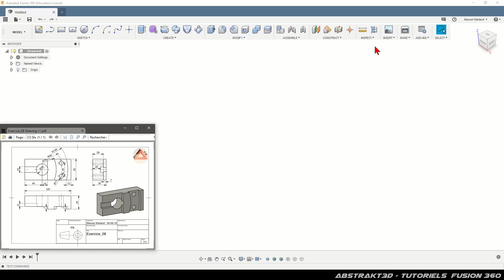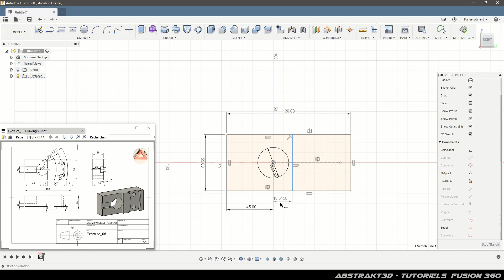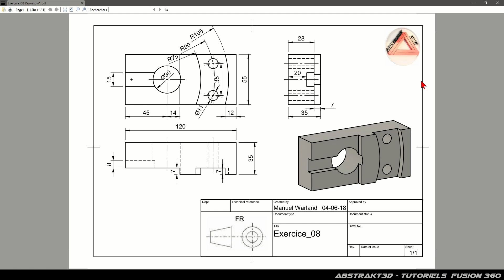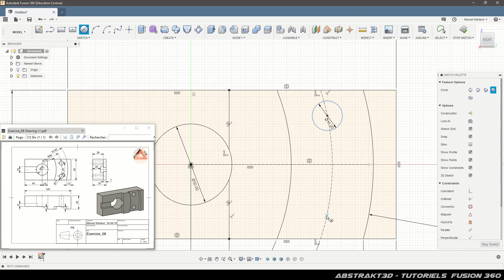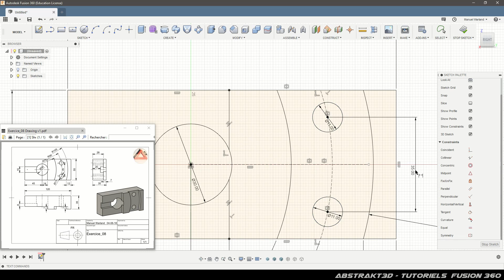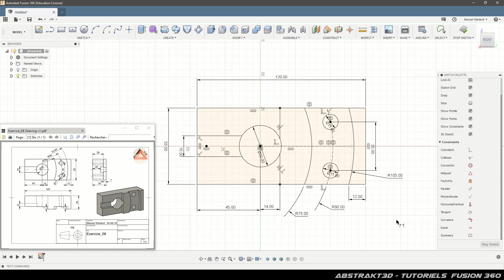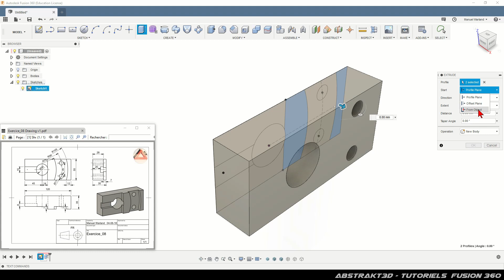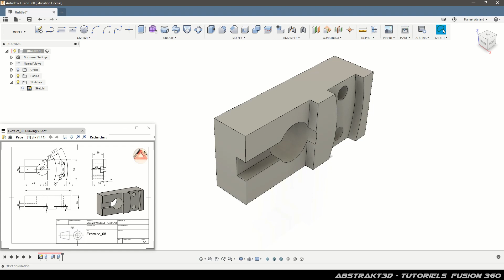Fusion 360 - Solution Exercice 8 - Abstrakt3D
Il était bien sur possible de faire une extrusion de 35mm vers l'arrière et de faire toutes les autres extrusions en négatif pour enlever de la matière, mais ici je voulais vous montrer d'autres possibilités et options de la palette Extrude.

Bien Cordialement
Manuel Warland

En vous remerciant d'avance.